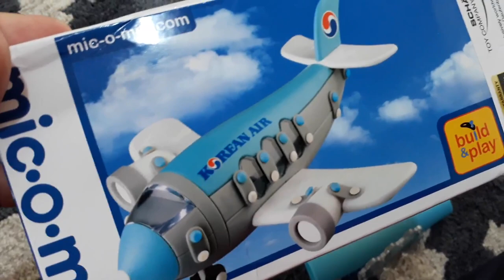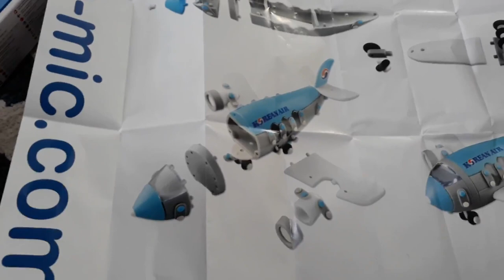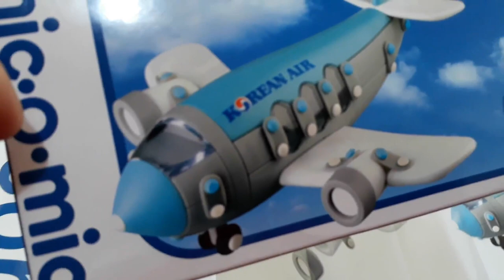Juguetes Coreanos Larva, Pororo , Lorry Lotte Word y mas en Auraventura!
Juguetes Coreanos! estos son algunos de los juguetes favoritos de Aura, son personajes muy especiales!, los conocen?

Larva, un par de larvitas muy traviesas que viven en una coladera en Seul (puedes ver su caricatura en Azteca 7)

Pororo - Un pingüino que siempre usa casco y lentes y que tiene una pandilla de muchos amigos

Lorry - Es la mascota del parque de diversiones mas grande de Corea, Lotte World

Y terminamos con un avión armable de Korean Air lines.

¿Qué les parecen?